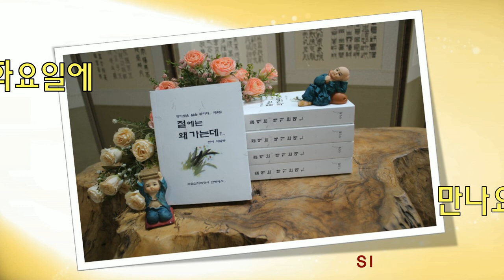절에는 왜 가는데 15회 - 불자신도5계및 법명수계를 받으며(윤행섭 법공)...(전교사 선혜지)